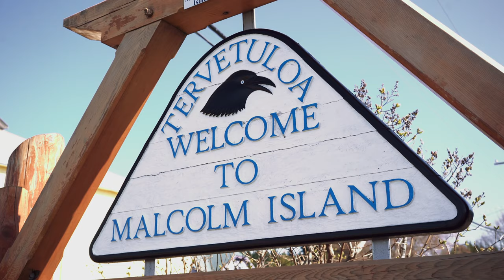Tourism on Vancouver Island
What impact does the tourism industry have on Vancouver Island? It's a major economic driver, and the industry that many residents are so proud to be a part of. We share stories of working together with our partners for BCTourismWeek!

If you're inspired to visit Vancouver Island, build a custom travel formula

Facebook.com/vancouverisland.travel
Instagram.com/tourismvancouverisland
Twitter.com/tourismvi